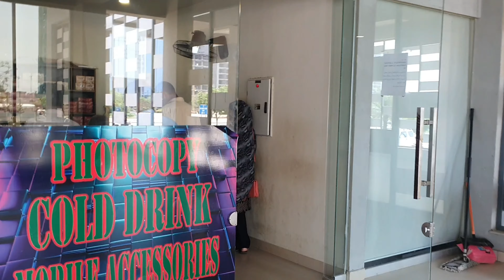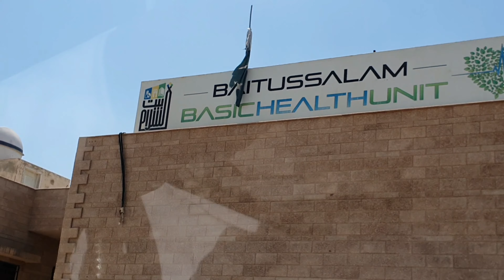Baitusalam By Muhammad Zakir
We SY Real Estate and Builders deals in Bahria Town Karachi in all precinct residential and commercial, likes Plots, Apartment, Houses Villas, Offices and Shops. Specialty in Commercial Plots, offices and Shops, we are advisor and consultant of Bahria Property. Direct Call and Whatsupp